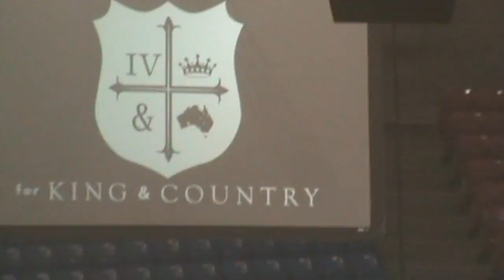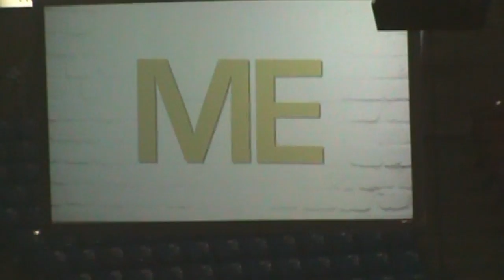Winter Jam 2012. pre-show.